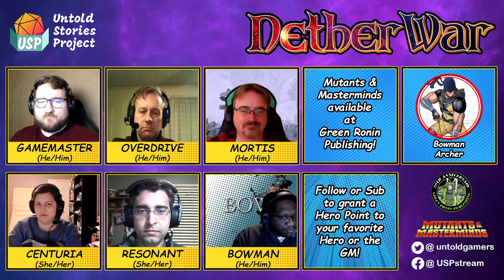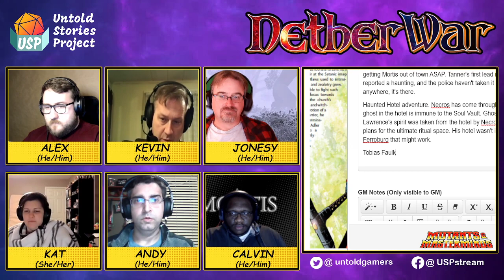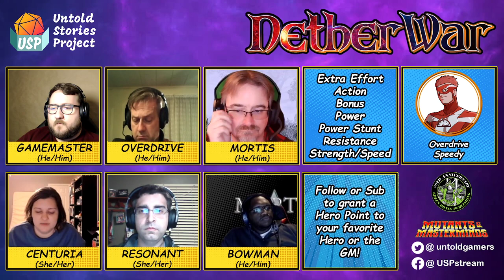(Mutants & Masterminds) Netherwar Episode 84: Freaky Ferroday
In which our heroes deal with the big swap...

Keep up with all of our news at untoldstoriesproject.com